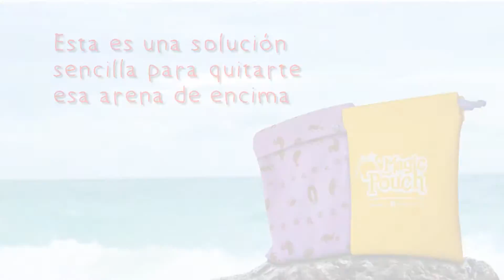MAGIC POUCH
Como evitar que la arena de la playa se te pegue y te ensucie el auto o la casa. Muy útil y práctica para aplicarse en los niños.